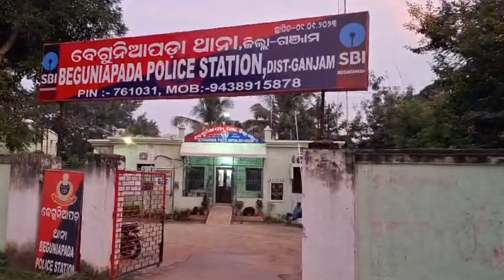ବେଗୁନିଆପଡାରେ ନାବାଳିକା ପ୍ରତି ଆଚରଣରୁ ଜେଲ ଗଲେ ଯୁବକ#odishamobiletv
ସାରା ଦୁନିଆଁର ଟିକ୍ନିକ୍ ଖବରକୁ ନେଇ ଭିନ୍ନଢଙ୍ଗରେ ପହଞ୍ଚାଇବାର ପ୍ରୟାସ,ବେଗୁନିଆପଡାରେ ନାବାଳିକା ପ୍ରତି ଆଚରଣରୁ ଜେଲ ଗଲେ ଯୁବକ#odishamobiletv